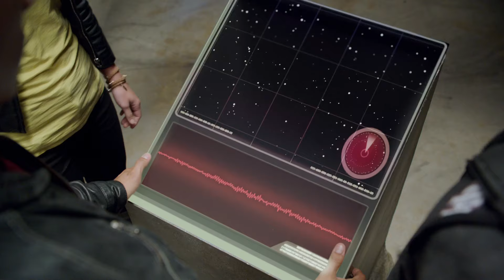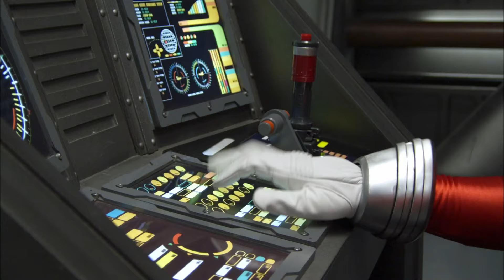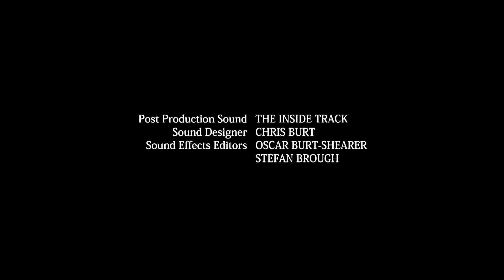The Legendary Battle Extended Edition | EP21 | Power Rangers Super Megaforce | Power Rangers Hindi